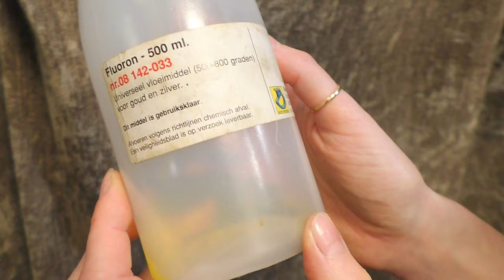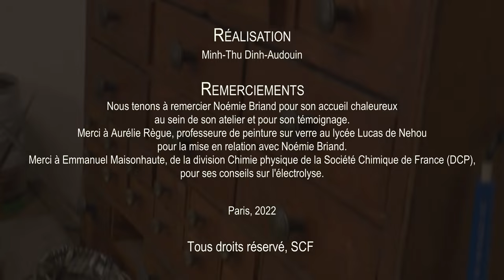Artisanat et bijouterie : visite de l'atelier Noémie Briand, bijoutière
Noémie Briand est artiste joaillère à Paris et réalise des bijoux sur mesure Elle utilise la chimie au quotidien : technique de la brasure, le dérochage des métaux, le plaquage d'or ou de rhodium par électrolyse...
Elle nous parle de l'importante complémentarité entre la chimie et l'artisanat pour comprendre et transformer la matière (métaux, pierres précieuses...).

La série "Artisanat et chimie" donne la parole aux artisans pour nous raconter leur métier et la chimie qui y est associée dans leur quotidien. Les témoignages mettent en avant la complémentarité entre artisans et chimistes.